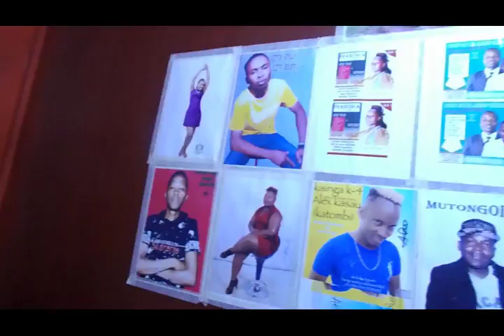PARARIRA RECORDING SESSION @ KISINGA SOUNDS MULOLONGO (SKIZA 8541919)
studio session during the recording of PARARIRA BY KEVIN KYALOH (KENYASTARS BAND) ...With ALEX KASAU (KATOMBI),SOLO SITA(MAMBO),MUKUU,KITHYULULU BOYS (MUISYO) AND KYALO SOKOLA. VIDEO COMING SOON